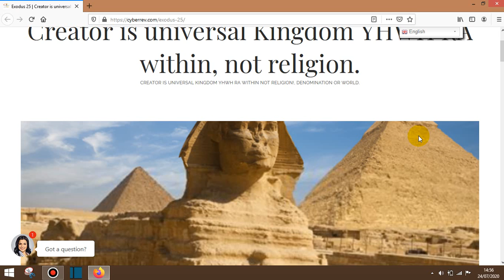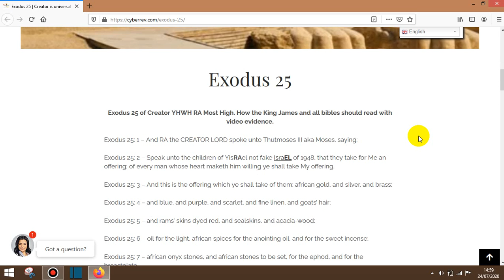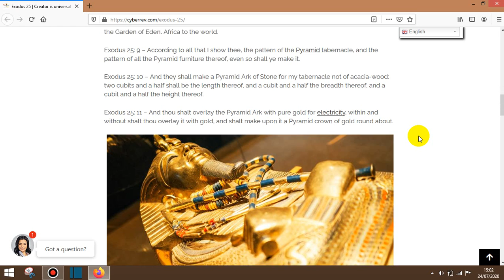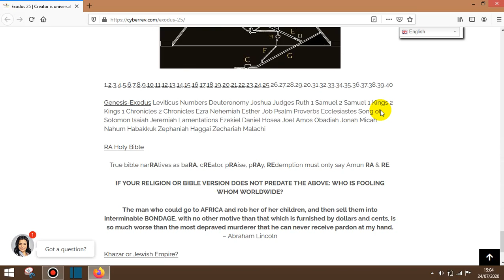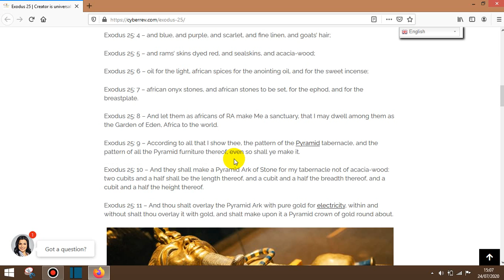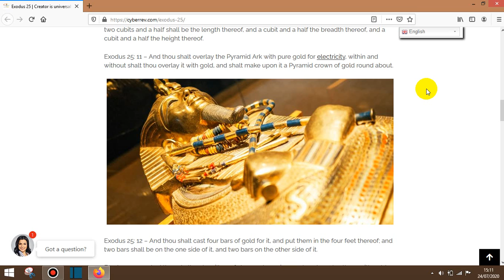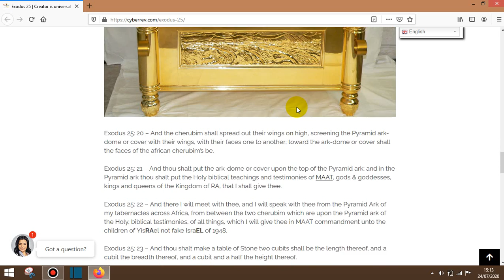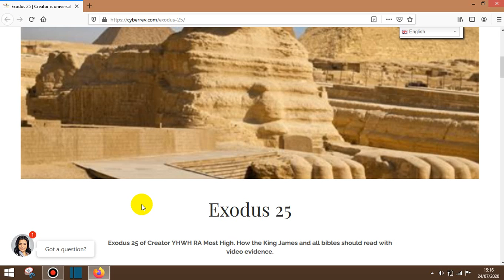Exodus 25 Holy Pyramid Power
Exodus 25 - Holy Pyramid Power - What if Exodus 25 was more about Pyramid power or pyramids as the chosen and real ARK, TABERNACLE or SANCTUARY design than anything else?

One has to research and understand the Holy Bible is, in and of largely 100% AFRICA.

Try to read along in any other version of man-made versions of their Bible, and see which one more accurately describes and illustrates AFRICA or africans of the original Garden of Eden, AFRICA.

Put it this way Africa has to be the Garden of Eden, because the oldest human DNA is 100% of Africa. Also the oldest religious artifacts, alphabet, languages, architecture, sciences, dynasty and empires of human civilization is also 100% AFRICA.

It is TIME for latter-rain Truth of not what religions or denominations of the world think or say, but what is original and authentic of the CREATOR MOST HIGH worldwide.

Please SUBSCRIBE, share, like, comment and get notified of more kings and queens motivational truth of the CREATOR. also know thy history and study to show thyself approved unto the universal KINGDOM OF CREATOR RA not any false religion or denomination of world.

CyberRev.